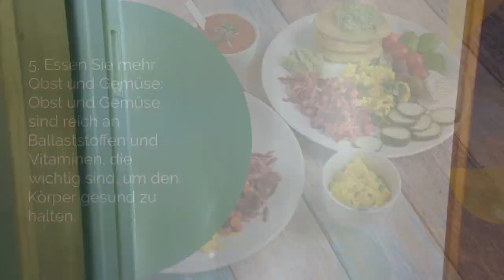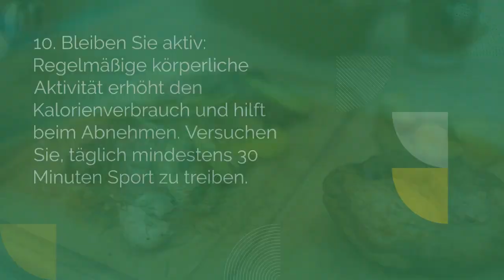10 Tipps für eine erfolgreiche Diät und nachhaltige Gewichtsabnahme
10 Tipps für eine erfolgreiche Diät: Realistische Ziele, Reduktion der Kalorienaufnahme, mehr Protein, ausreichend Wasser, Obst und Gemüse, keine zuckerhaltigen Getränke, langsames Essen, gesunde Snack-Alternativen, Selbstkochen und regelmäßige Bewegung

LIFE GUIDE ist eine Plattform, die sich darauf spezialisiert hat, Menschen in verschiedenen Lebensbereichen zu helfen und ihnen nützliche Tipps und Tricks zu geben, um ihr Leben zu verbessern. Wir sind bestrebt, Ihnen eine Fülle von Informationen zu verschiedenen Themen bereitzustellen, die dazu beitragen können, dass Sie in allen Aspekten Ihres Lebens erfolgreicher sind.
Unsere Themenbereiche umfassen unter anderem Gesundheit und Wohlbefinden, in denen wir Ihnen Ratschläge geben, wie Sie Ihre körperliche und geistige Gesundheit optimieren können. Wir konzentrieren uns auch auf Karriere und Finanzen und bieten Ihnen wertvolle Informationen, die Ihnen dabei helfen können, beruflich erfolgreich zu sein und Ihre finanzielle Stabilität zu verbessern.
Ein weiterer wichtiger Bereich, den wir abdecken, ist zwischenmenschliche Beziehungen, in dem wir Ihnen wertvolle Ratschläge geben, wie Sie bessere Beziehungen aufbauen und pflegen können. Wir bieten auch Unterstützung bei der Persönlichkeitsentwicklung, indem wir Ihnen Tipps und Tricks geben, um Ihr Selbstbewusstsein und Ihre Fähigkeiten zur Problemlösung zu verbessern.
Unsere Plattform ist so gestaltet, dass sie für alle zugänglich und leicht verständlich ist. Wir bieten Ihnen detaillierte Anleitungen und praktische Ratschläge, die Ihnen dabei helfen, Ihre Ziele zu erreichen und Ihre Lebensqualität zu verbessern. Wir sind bestrebt, Ihnen die Werkzeuge und Ressourcen zur Verfügung zu stellen, die Sie benötigen, um in allen Aspekten Ihres Lebens erfolgreich zu sein.
Unsere Vision ist es, eine Community von Menschen aufzubauen, die sich gegenseitig unterstützen und inspirieren, um ihr volles Potenzial auszuschöpfen. Wir glauben, dass jeder Mensch das Potenzial hat, Großartiges zu erreichen, und wir möchten Ihnen dabei helfen, Ihre Träume zu verwirklichen und Ihre Ziele zu erreichen.

Sie dürfen dieses Video nur verwenden wenn Sie die gesamte Beschreibung und die Links benutzen und für die Zuschauer sichtbar machen.